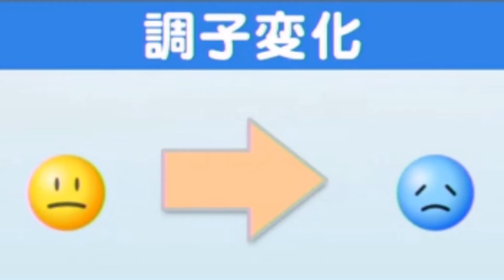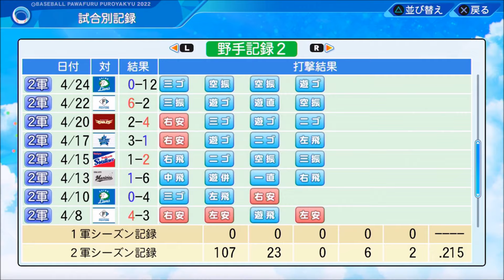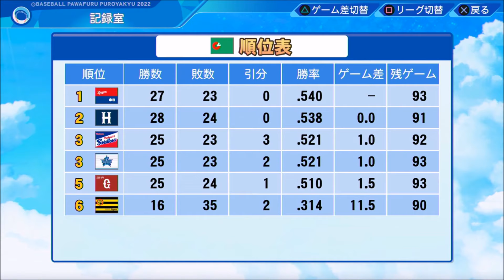【パワプロ2023】怪物育成へ!! 秋広優人の新人王物語♯5【マイライフ実況プレイ】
～eBASEBALLパワフルプロ野球2023・秋広優人の新人王物語♯5～
【シリーズ目標→新人王受賞】
※難易度・パワフル  球速レベル・はやい